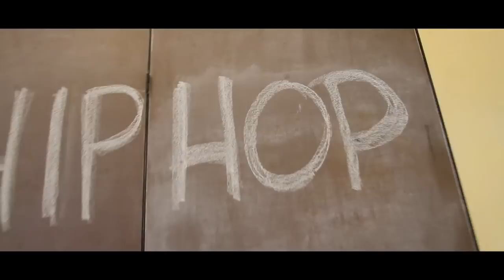**OFFICIAL VIDEO** D-MAUB "Hip Hop Student"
"Hip Hop Student" is expressing the realization of how the hip hop culture has raised this generation. It is a call to pray for the genre so that our youth will not be engulfed with the perishable thi